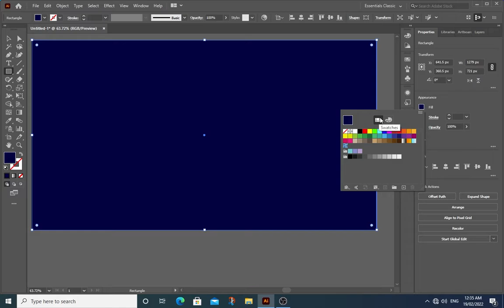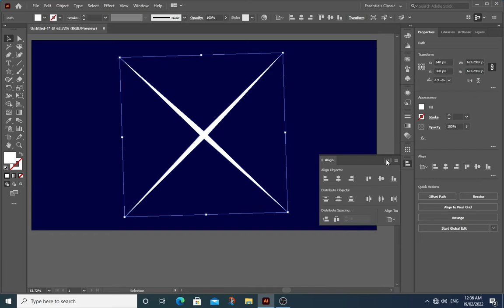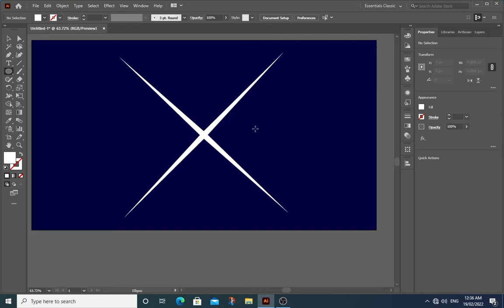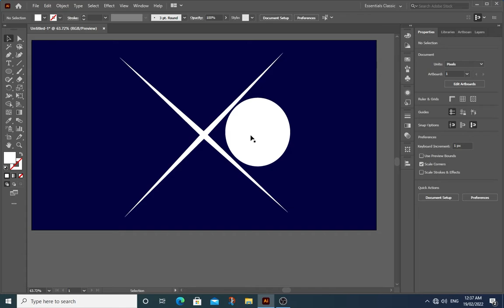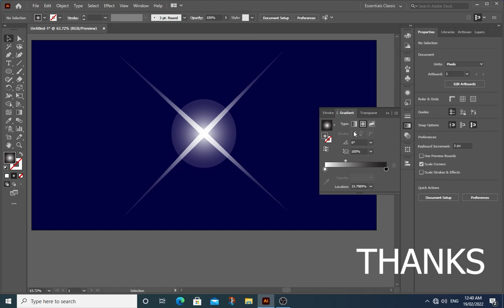How to Draw a Sparkling Star in Adobe Illustrator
Stroke None, Fill any Color
Rectangle Tool (M) Draw a Rectangle
Properties Panel, Color Mixer R 0, G 0, B 52
Select Rectangle, Object Lock Selection (Ctrl 2)
Star Tool Drag your Mouse to draw a Star then Press & Hold Ctrl Key, Then Hold your Mouse & Release the Ctrl Key now Press Down Arroe Key to reduce the points on Star to 4
Fill White Color
Window Align (Shift F7) make sure align to artboard is checked, select Horizontal and vertical align Center
Ellipse Tool (L) Draw a Circle
Select Both with Selection Key (V),  Window Align (Shift F7) make sure align to artboard is checked, select Horizontal and vertical align Center
Properties Panel, Gradient, adjust Gradient slider, select Radial Gradient
Window Transparency (Shift Ctrl F10) chose Screen in Blending Mode
Thanks
Music Attribution
"The moon and the stars" by Stefan Kartenberg
Thanks